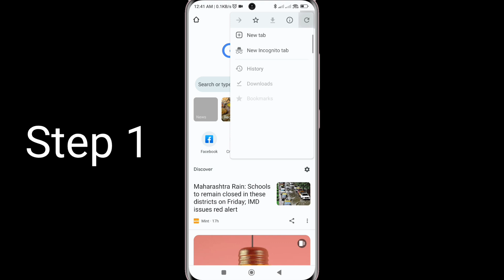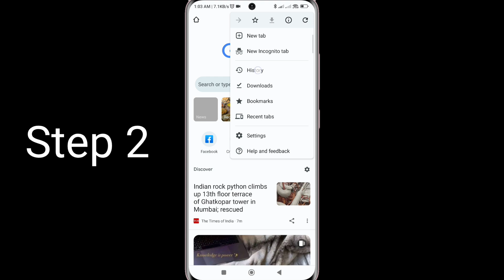chrome history delete kaise karte hain | how to delete google chrome history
This video is about how to delete chrome mobile browser history permanently . Chrome mobile app ki history ko permanently delete kaise kare